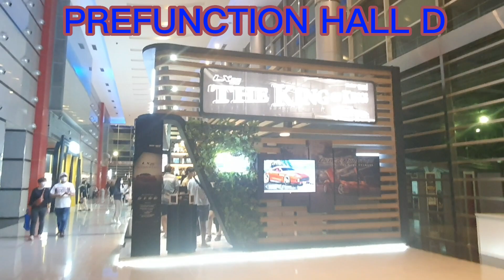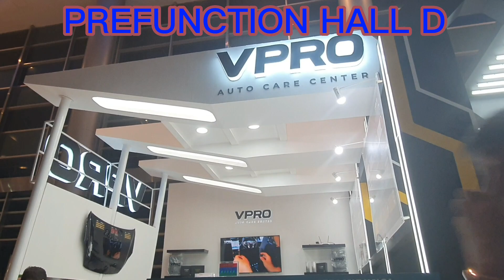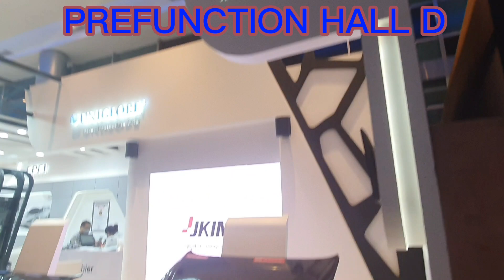PRE FUNCTION HALL D || KACA FILM SOLAR GARD, CPF1, LLUMAR, BAZE LUXURY INTERIOR, KUNO ID, KOMODO